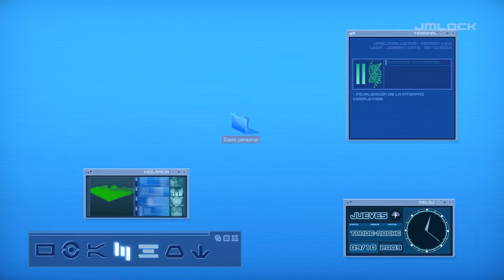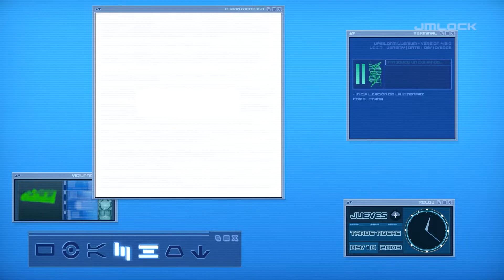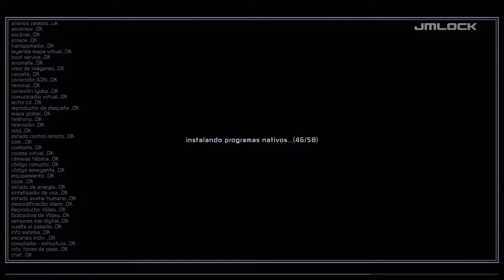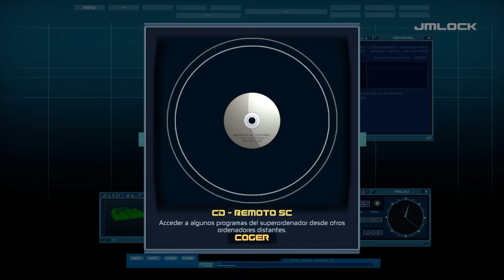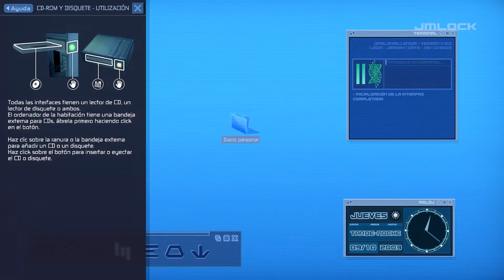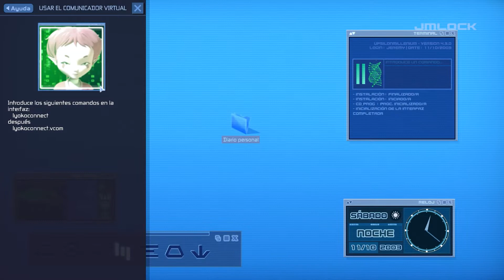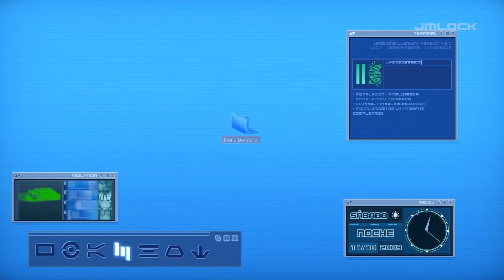IFSCL Code Lyoko Fan Game - Modo Historia - Capítulo 1 - El Despertar de Jeremy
💥INFORMACIÓN ACTUALIZADA💥: Arreglos y mejoras en el modo historia y partida personalizada, más nueva escena post-final - IFSCL 4.4.4

Primer episodio de IFSCL, un fan game de Code Lyoko muy bien hecho, en su idioma original con subtitulos en español.

📗LEER📗: Los episodios van teniendo cambios según se va actualizando el juego, así que es posible que este mismo capítulo y los anteriores que he grabado hayan cambiado.

🎶MÚSICA/SFX🎶: Algunas soundtracks originales de la serie los añado yo en edición, se obtiene un mejor resultado junto a la música que añade el creador (Immudelki).

✅ÚNETE al servidor de DISCORD y podrás comentar que videojuego 🎮 deseas que salga próximamente en el canal.✅

⚠⛔ADVERTENCIA⚠⛔: Si intentas robar mis videos y subirlos como si fueran tuyos, serás denunciado, gracias.